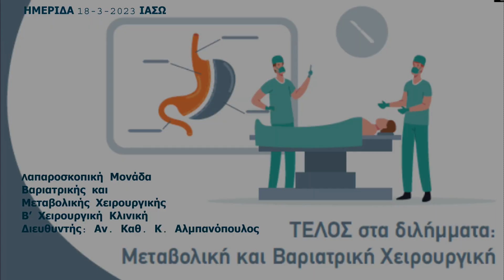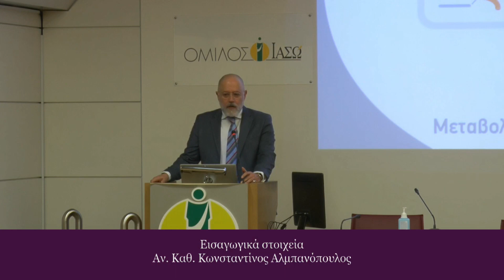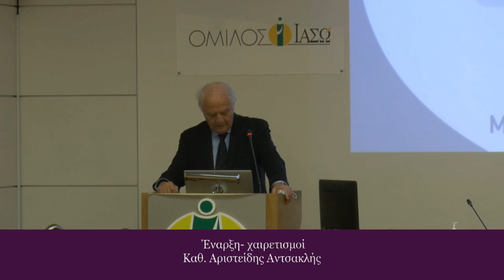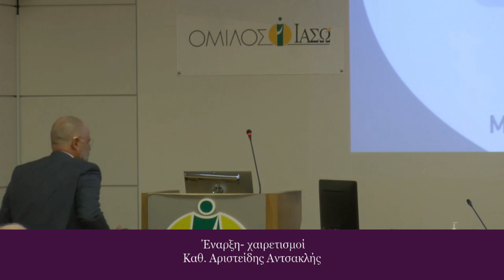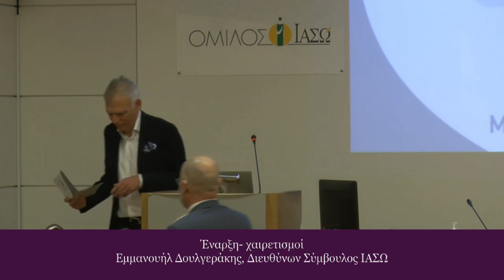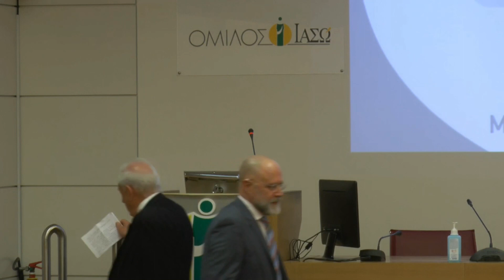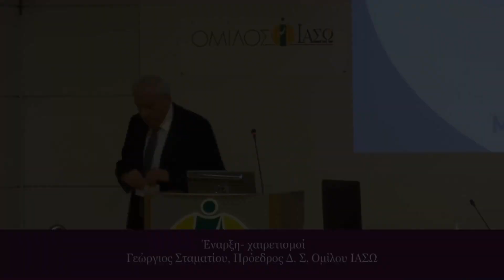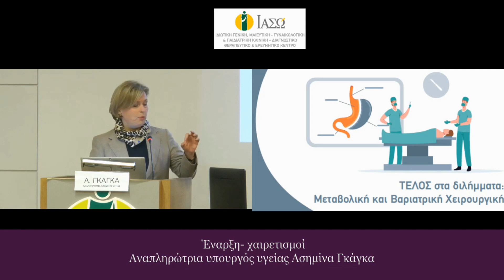Ημερίδα: Μεταβολικής και Βαριατρικής Χειρουργικής 18-3-2023 . ΕΝΑΡΞΗ ΧΑΙΡΕΤΙΣΜΟΙ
ΣΑΒΒΑΤΟ 18/03/23 | ΩΡΑ: 09.00
Λαπαροσκοπική Μονάδα Βαριατρικής και Μεταβολικής Χειρουργικής - Β’ Χειρουργική Κλινική
∆ιευθυντής: Αν. Καθ. Κ. Αλµπανόπουλος

Αίθουσα Εκδηλώσεων ΙΑΣΩ
(Λεωφ. Κηφισίας 37-39, Μαρούσι)